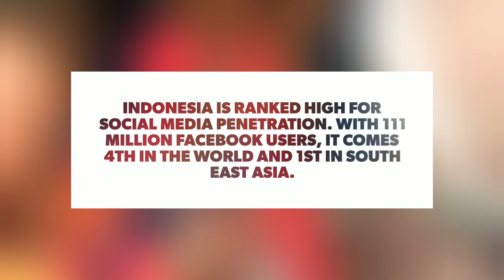Fake News on Lion Air JT-610's Crash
Recently, there was a lot of fake news and images circulated on social media about the Indonesia's Lion Air Flight JT-610 crash.

This short video will give you the reality behind those images and news.

Image source: Sutopo Purwo Nugroho(Instagram)